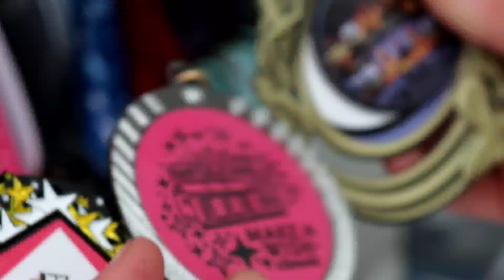"Platinum Gymnastics Meet | Make-A-Wish 2023 | My 3rd Competition"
In this video, I'm sharing my experience at the 3rd Platinum Gymnastics Meet, which took place in Kansas City. The competition was held right before the Super Bowl, and the atmosphere was electric! Although this meet isn't my favorite and I tend to get nervous, I still gave it my all. Unfortunately, I struggled with my balance on the beam, but I'm determined to keep improving. My goal is to perfect my floor routine and work on my bar connections for the upcoming Cupid Classic.